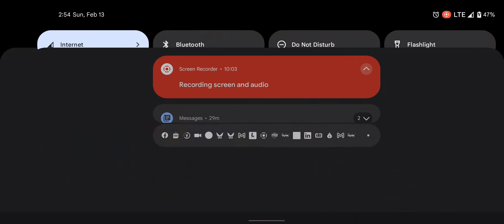Ruuner Red Luffy Snakeman & Donquixote Doflamingo - OPBR - One Piece Bounty Rush